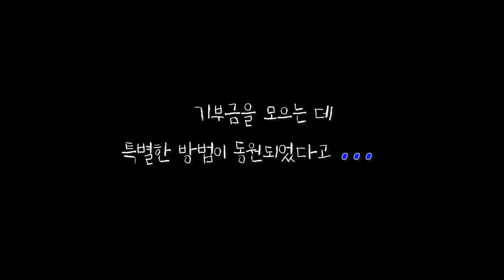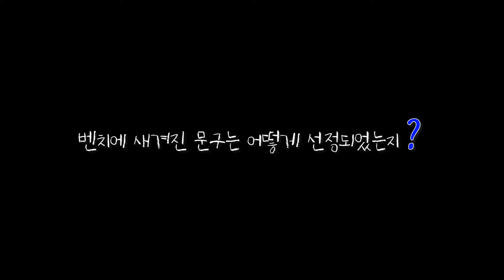[더 스피릿] 의과대학 동문 벤치인터뷰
연세대학교 학생기부대사 [The Spirit] 이 취재한 우리 학교 의과대학 동문들의 "스토리가 흐르는 백양로 벤치기부" 인터뷰. 의대 동문들이 우리 학교에 기부를 하게 된 사연을 들어볼까요?